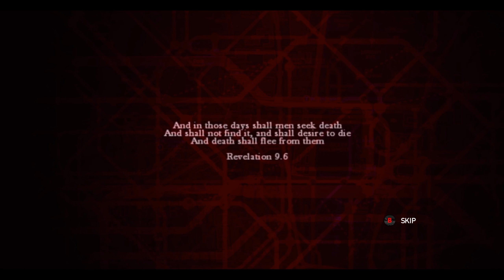Zombi • 2560x1440 Starting Block • PC